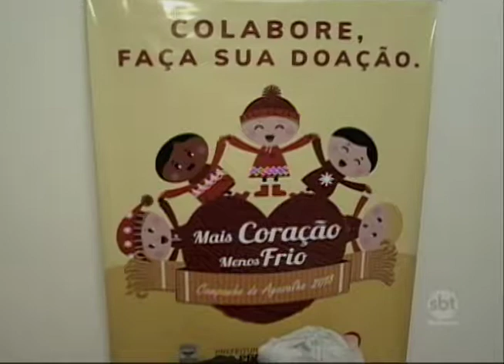Em Rio Preto caixas para doações de agasalhos são distribuídas pela cidade